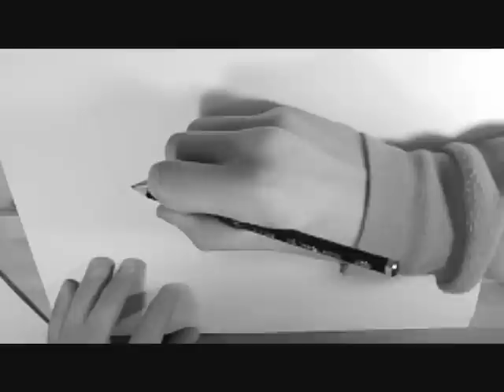How to draw Bugs Bunny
This drawing was realized by me, Eric

Tutorial : How to draw Bugs Bunny ;)